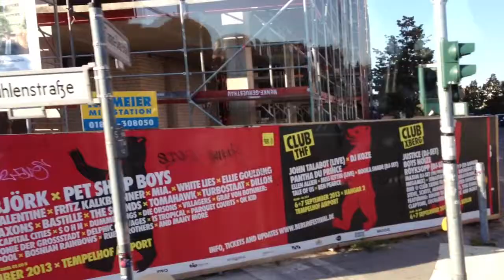Berlin Wall 2013 eastside gallery modern street art HISTORY OF TWO MEN KISSING